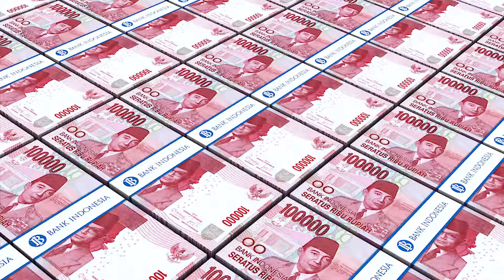Bingung Mau Sewa/Beli Rumah Untuk Nikah ?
Banyak kaum muda yang hendak menikah merasa terbebanin dengan mahalnya biaya pernikahan, mulai dari acara respsesi, dekorasi, cetak undangan dan yang paling bikin pusing adalah menentukan apakah hendak membeli rumah atau menyewa rumah dulu.

Semua kaum muda sekarang ini pasti lebih memilih untuk tinggal berdua dengan pasangannya daripada dengan orang tua dengan alasan lebih bebas dan dapat beradaptasi satu sama lain lebih jauh. Namun karena tingginya biaya pernikahan sekarang ini, belum lagi ditambah cicilan kredit rumah, hal ini membuat kaum muda berpikir dua kali sebelum membeli dan mempertimbangkan untuk menyewa rumah.

Dalam pembahasan ini, kami akan berbagi mengenai mana yang lebih cocok untuk kamu. Simak videonya lebih lanjut mengenai pembahasannya.

Lagi nyari rumah dijual/disewa? Kunjungi website PetaRumah

Donwload aplikasi PetaRumah di Playstore dan Appstore.